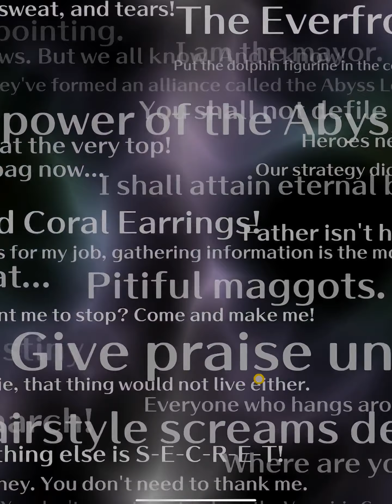Romancing SaGa Re: Universe, New Banner Pulling - SS Ferdinand/Katarina/Leonid & New Event!!!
Is time to PULL THE LEVER!!!
Sharing my party setup for Divine Tower - Matriarch Part 1!